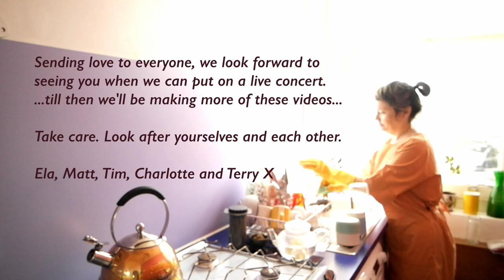Garden In The Rain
Ela Southgate vocals with Matt Wall guitar and Tim Wade trombone.  Another lush arrangement for Ela with Strings